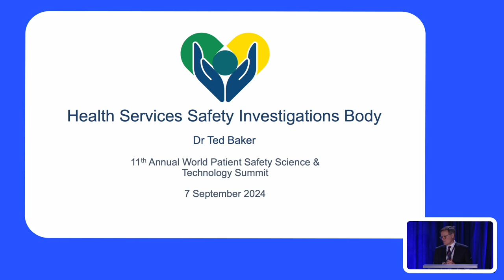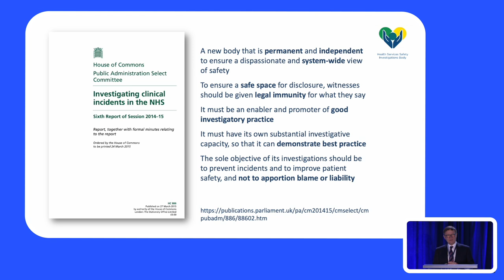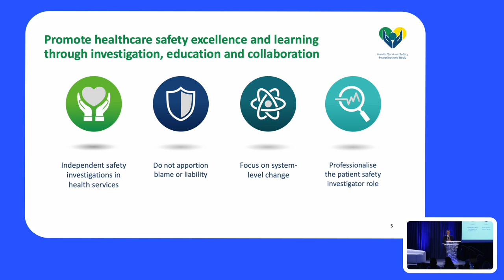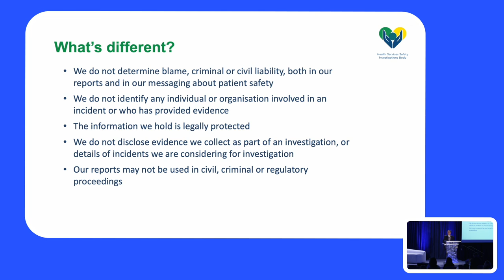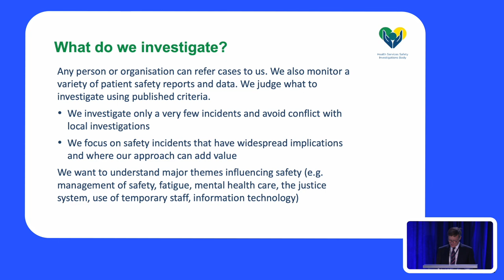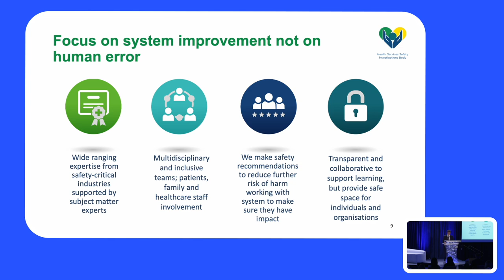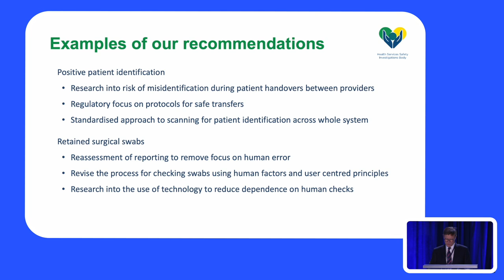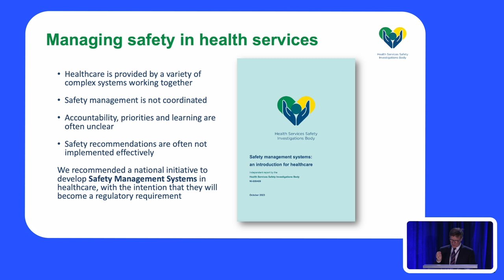Dr. Baker - 11th Annual World Patient Safety, Science & Technology Summit